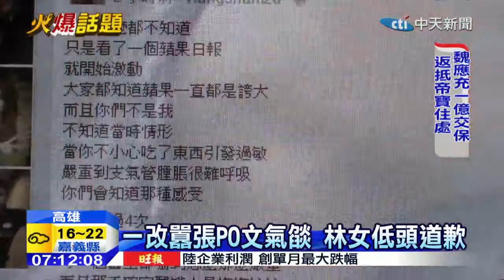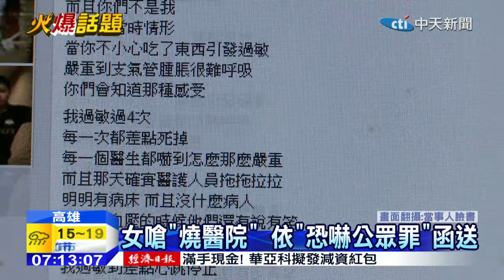20150128中天新聞 女嗆「燒醫院」 依「恐嚇公眾罪」函送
高雄一名21歲的林姓女子，過敏到大同醫院急診室掛急診，卻不滿醫護人員讓她等了5到10分鐘，就在臉書上打卡嗆聲，說要放火燒醫院，還要打醫生、打護士，下午嗆聲的女子到派出所說明，一改在臉書上囂張嗆聲的氣燄，帶著口罩，用手遮著臉，狼狽低著頭，對社會大眾還有院方說抱歉，因為一時的情緒性PO文，引發網路上的論戰，甚至觸犯法律，被依恐嚇公眾罪，函送法辦。